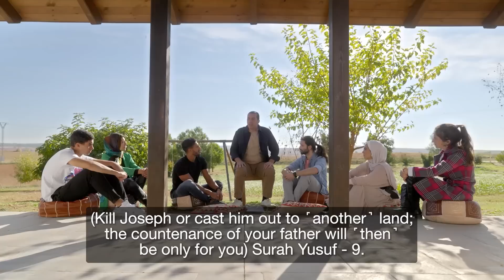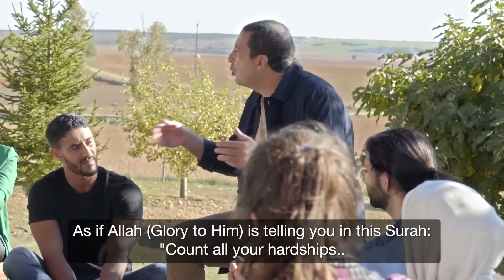كل أزمة ومعاناة وألم في حياتك .. يهون أمام هذه القصة !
لمشاهدة  جميع حلقات برنامج منازل الروح  رمضان 2021